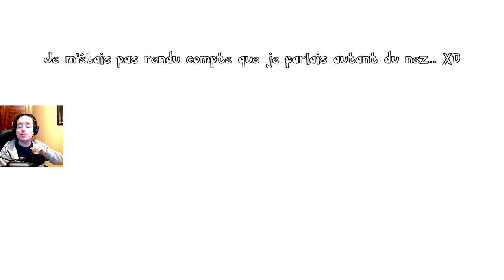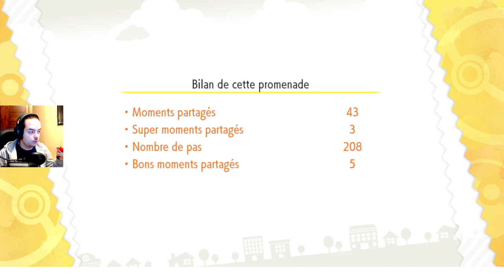POKÉMON LET'S GO PIKACHU - 03 : RENCONTRE AU MONT SÉLÉNITE ! 🇫🇷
Alors que nous allions tranquillement en direction d'Azuria, nous tombons sur un petit groupe très connu...
Comme quoi, dans Pokémon Let's Go Pikachu et Pokémon Let's Go Evoli il nous arrive de tomber sur les personnages de la série TV!